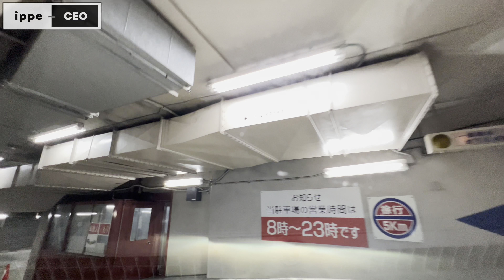No.408【天白区→中区】名古屋人ならではの道をドライブ！どんなルートか分かるかな？2024年7月撮影「4K」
いっぺー社長が普段移動する名古屋エリアの風景をそのまま動画にしたシリーズ。今回のルートは【天白区→中区】どこを走っているか分かった方はぜひコメント欄で教えてください！コメント全部見てます📝

💰Super Thanks
スーパーサンクスのご購入、誠にありがとうございます。集まったお金は動画の制作費に充てさせて頂きます。

👇🏻名古屋のお部屋探しはチンタイドットコム

👇🏻不動産の売却相談ならエステートプラス＋

【チャプター】
00:00 オープニング
00:07 本編スタート
05:00 スキップ用
10:00 スキップ用
15:00 スキップ用
20:00 スキップ用
25:00 スキップ用
30:00 スキップ用
35:00 スキップ用
40:00 スキップ用
45:24 エンディング

※注意事項
損害等について：本チャンネルの動画や情報などにより生じた損害については、いかなる場合においても賠償いたしかねます。ご理解とご協力の程、よろしくお願い致します。